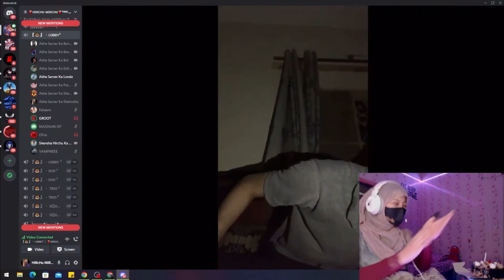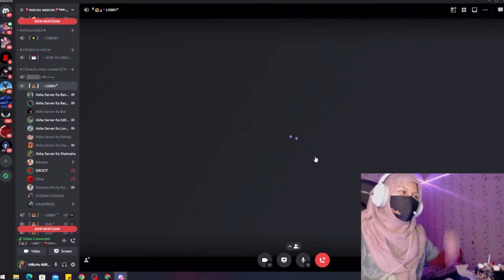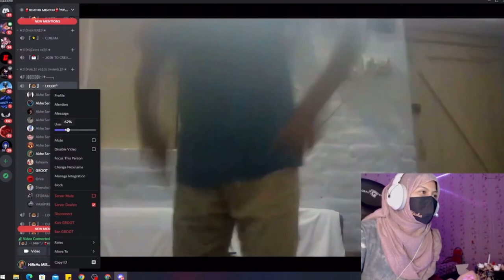Everyone Danced On My Birthday 🤣😂 - FUNNY LIVE STREAM CLIPS - Hirchu Mirchu